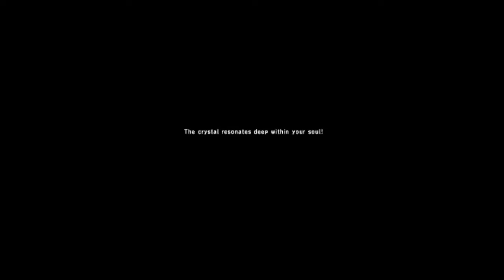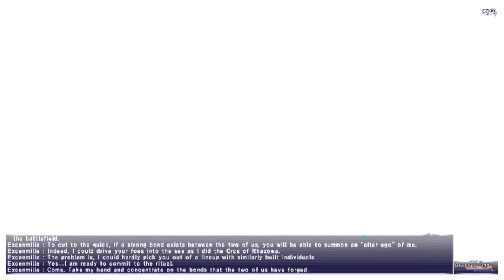Oko Plays Final Fantasy XI: Episode 1 Vana'diel; A Daunting New World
In this episode we begin our exploration into the MMORPG world of Final Fantasy XI Online.  We start our journey as Okosego, a young adventuring warrior entering the Kingdom of San d'Oria, an elven kingdom in the north.  Join me, Oko, as I begin our journey into this massive new game.  Let's familiarize ourselves with our new home and get reacquainted with the games basic mechanics.

Total recorded playtime on this edited session: 4 hours; 27 minutes
World Server: Phoenix

If you enjoy my content here you can find more fun on my  YouTube channel "Vancouver Pupps".